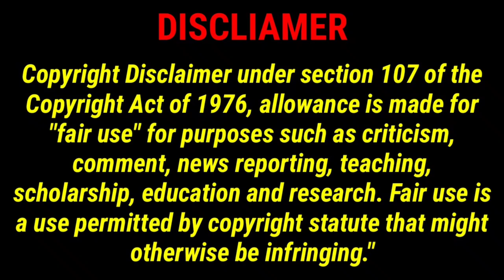Giridih ke 10 best' hospital treatment | Giridih news | people and vlog